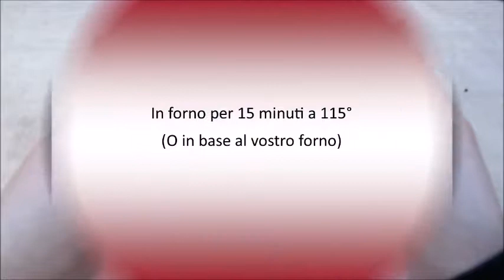Madre Gothel (Disney: Rapunzel l'intreccio della torre) fimo tutorial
Come personaggio cattivo Disney in occasione di Halloween ho scelto di fare madre Gothel l'antagonista del film "RAPUNZEL L'INTRECCIO DELLA TORRE"